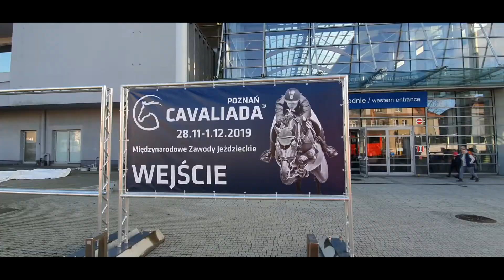WYCIECZKA NA MIĘDZYNARODOWE TARGI POZNAŃSKIE 29.11.2019